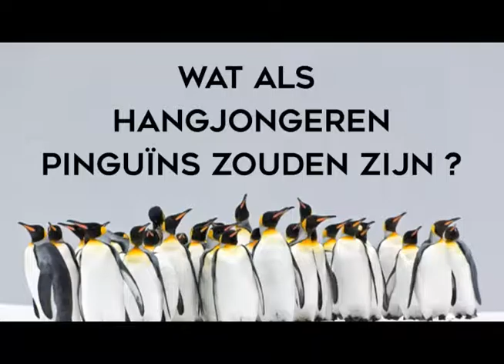Wat als hangjongeren pinguïns zouden zijn? - Piazza dell'Arte - Bruggen voor jongeren